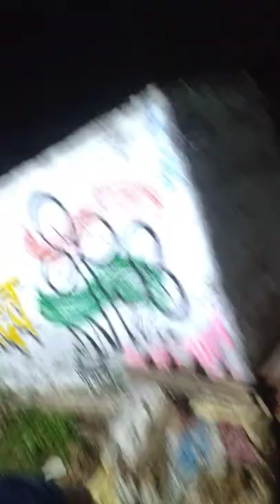mitahee lana gai short vlog 😀